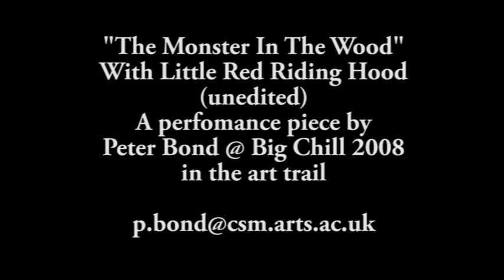"The Monster In The Wood" - With Little Red Riding Hood - unedited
"The Monster In The Wood"
With Little Red Riding Hood
(unedited)
A perfomance piece by
Peter Bond @ Big Chill 2008
in the art trail

1+1=11 -- We Are S.Y.N.E.R.G.Y
"There is nothing wrong with our world,
 we are just having a weird conversation"
 "Reclaim the conversation"
 "Our New World Order IS Love

 Dedicated to the child inside each one of us,
 All the children and
 All the children to come